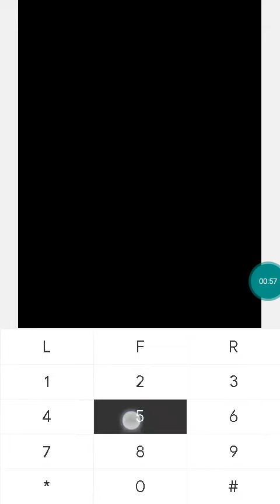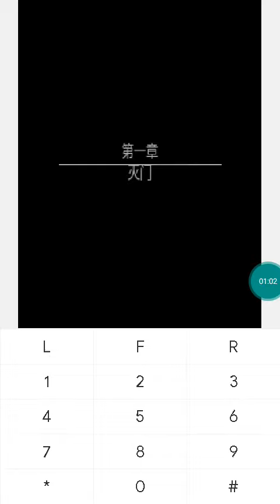【JAVA GAMES】 情殇 - J2me Loader